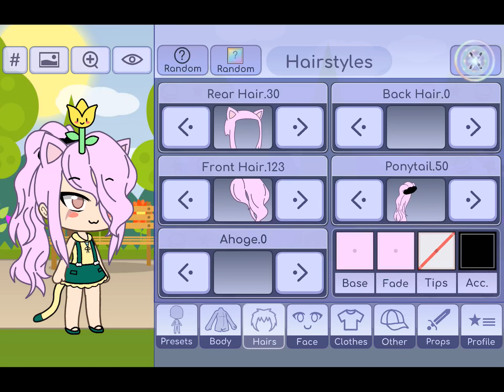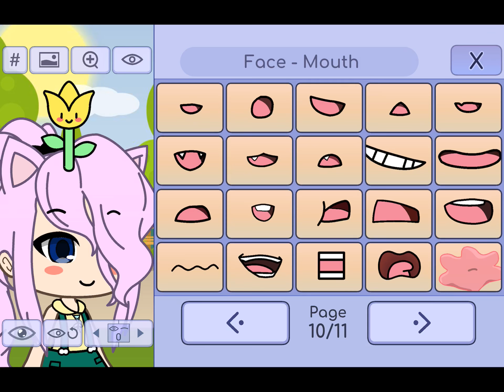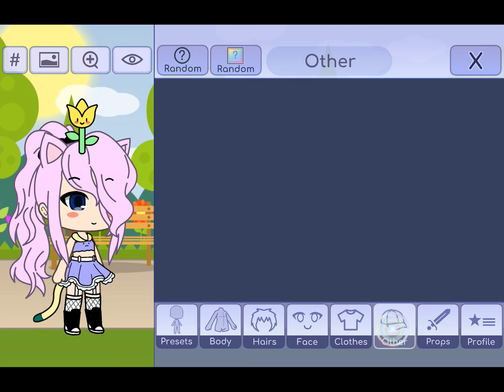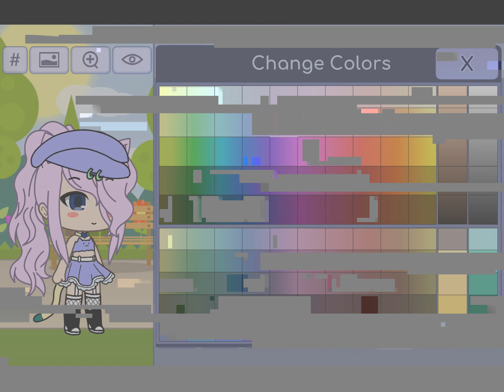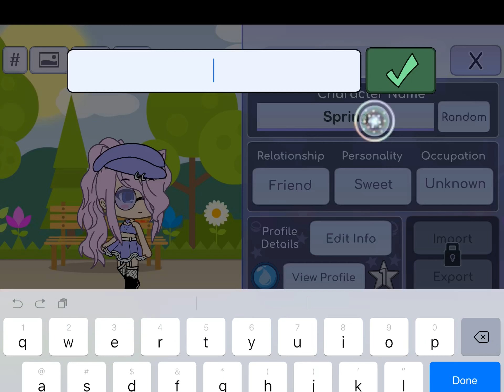Ideas for girl gachalife characters.